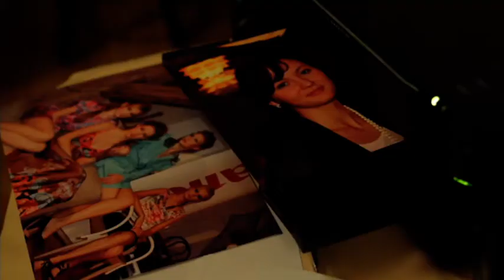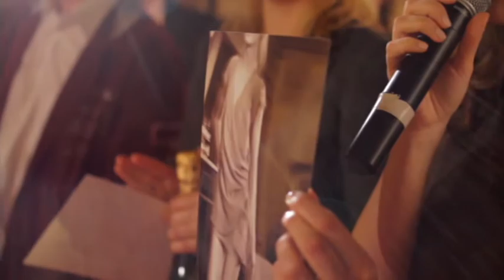Canon & Creative Latvia event 'Canon loves Fashion!'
Canon loves Fashion! Creative Latvia loves Canon :)
Photo: Reinis Ziemelis
Camera: CANON
Photographer`s assistant: Zane Sproģe
Make up: Evita Slokenberga - Bole, Anda Nartiša
Hair: Evita Slokenberga - Bole
Models: Anete Auziņa, Kate Muravjova, Māra Luīze Freimute (GINTS BUDE Model Management), Keita Kanberga, Laura Arāja, Agnese Čivle.
Host: Anna Rozīte
Creative Latvia team: Līga Bizune, Madara Zvejniece, Kaspars Bizuns
Assistants: Laura Cepurīte, Elīza Guseva, Elīna Gulbe, Agnese Lāma, Līga Ābele, Baiba Balandina, Kaspars Kronbergs
Video: Tritone
Place: Restaurant Merlin
Furniture: Chillout Chair, Puffy
Clothing: Mondolini, Dace Krieviņa - Bahmane (Paviljons), QooQoo, Sarmīte Ostaneviča, Inga Tauriņa, Elīza Ceske, Elīna Rožkalne, Inese Parkova, SALT (Indra Salceviča)
Accessories: Inga Beikule, SockBox, Mammu, Artbag, Inga Tauriņa
Saxophonist: Artis Ločmelis